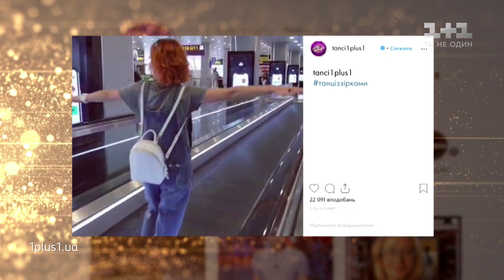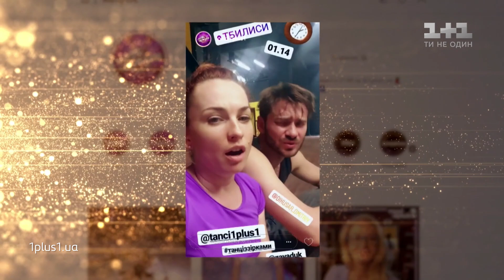Вікторія Булітко і Дмитро Дікусар – Хіп-хоп – Танці з зірками 2019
Вікторія Булітко і Дмитро Дікусар у ефірі шоу Танці з зірками 6 сезон виконали хіп-хоп під пісню "Alyona Alyona & Alina Pash - Падло".

«Танці з зірками» - шалене шоу, непередбачувані перевтілення зіркових учасників, святкова атмосфера та насичений адреналіном настрій! Це сучасні вражаючі постановки, казкові костюми та несподівані музичні номери. За правилами проекту, 14 професійних танцівників складуть пари українським зіркам. На очах у телеглядачів вони мають продемонструвати свої танцювальні здібності та навички, які вони отримують під час виснажливих репетицій. Виконання композицій оцінюють телеглядачі та професійне жюрі. Кожен епізод «Танців з зірками» – це напружений та інтригуючий прямий ефір, і на долю кожної пари можеш вплинути саме ти! Поринь у непередбачуваний та вируючий світ «Танців з зірками» разом з нами!